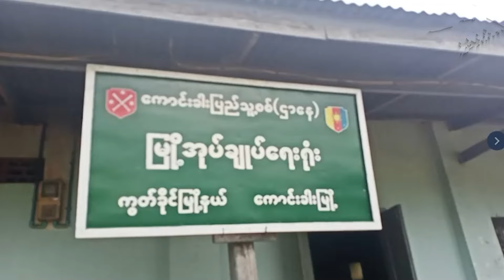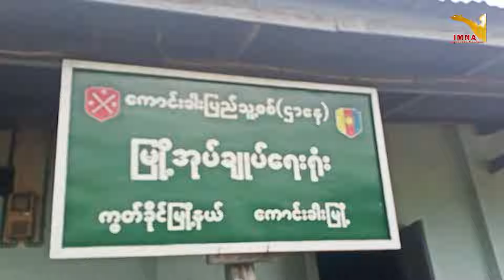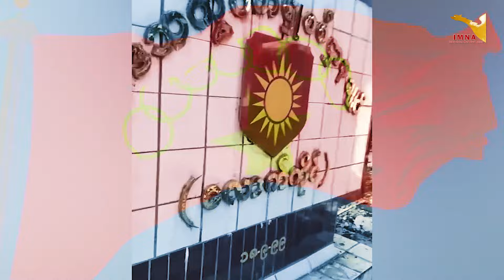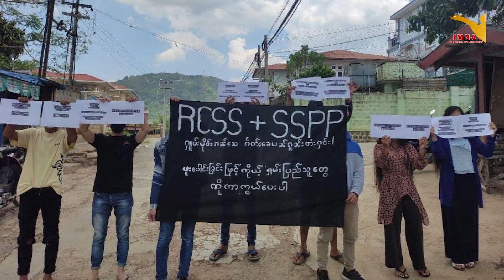Peace Analysis | ပြည်ထောင်စုပြိုကွဲခြင်း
ပြည်ထောင်စုပြိုကွဲခြင်း

ယခု သုံးသပ်ချက်စာတမ်းကို ရာမညအင်စတီကျူမှ နိုင်ငံရေး သုတေသီများ ရေးသားထားပြီး IMNA က ရုပ်သံအဖြစ် တင်ဆက် ပေးခြင်း ဖြစ်ပါတယ်။